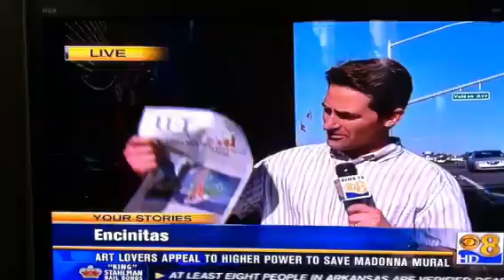Surfing Madonna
Encinitas, CA